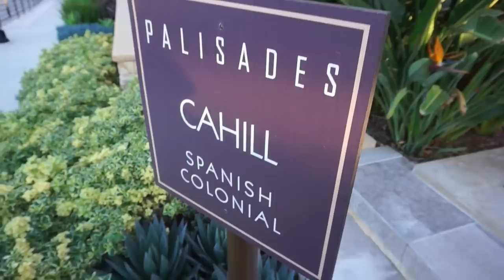BLEIBEN WIR IN AMERIKA? WIR HABEN UNSER TRAUMHAUS GEFUNDEN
FAMILIE HARRISON